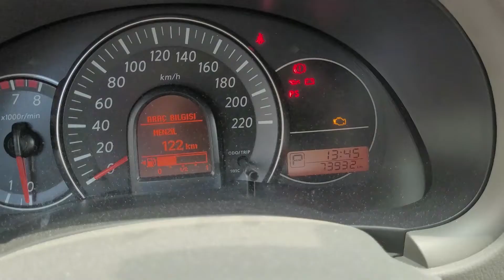Nissan Micra 1.2 Street İncelemesi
KAĞAN TEKNO OLARAK NİSSAN MİCRA 1.2 STREET İN İNCELEMESİNİ YAPTIK.

00:00 Başlangıç
01:19 Dış Tasarım
02:00 Motor Özellikleri
02:11 İç Mekan
06:47 Arka Yaşam Alanı
09:09 Aydınlatma
10:24 Bitiş